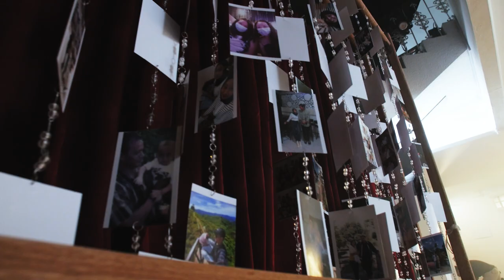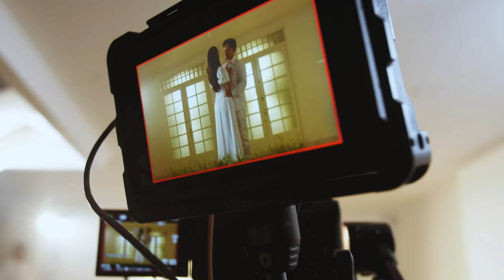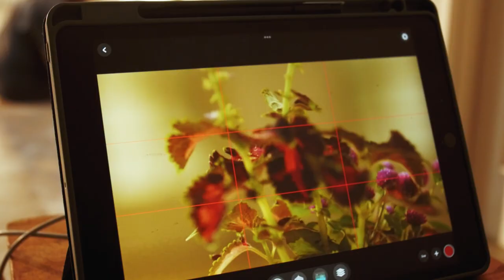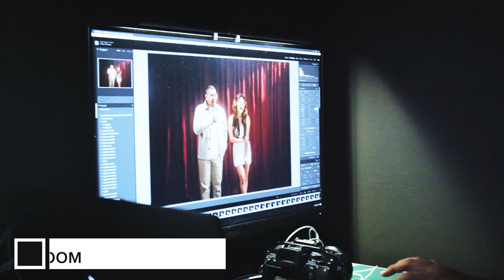RUTH GARCIA & KALEB J - ALL THAT I NEEDED BTS VIDEO CLIP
Music Video Credits:
Directed by Belanegara Abe
Production: Abraham Edo, Yoga Nugroho, Lea Naomi, Forestian Arya Yudhaka, Jovan Arifin, Florentina Natasha
DOP: Akbar Saputra
1st Asst. Camera: Indra Bayu Hidayat
2nd Asst. Camera: Wahyu Agung RC
Gaffer: Rudi
Lighting: Nur Cholis Jedink
Equipment Support: BSM Rental
Art Department: Hendro, Andika, Bodel, Borcil, Alim
Editor: Lauda Putra
Colorist: Diaz Hernawan

MUA Ruth Garcia: Stephanie Siepeno
MUA & Hairdo Kaleb J & Ruth Garcia: Kuntadi MBR
MUA Extras Talent: Dwina Tiara K
Stylist: Lea Naomi